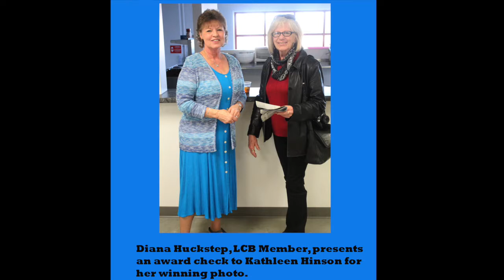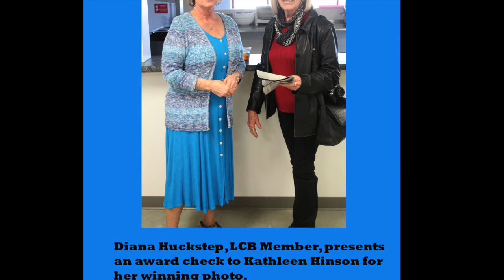LCB 2nd Annual Photo Contest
The 2nd annual photo contest presented by Louisiana Community Betterment (LCB) on Saturday, February 18, 2017.